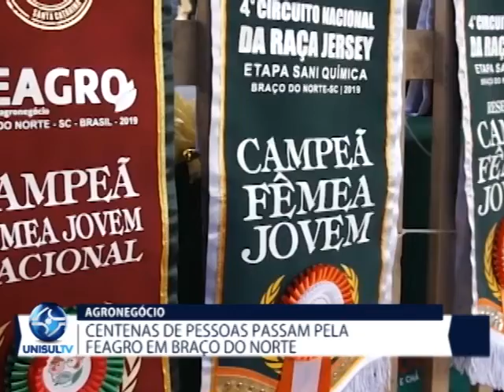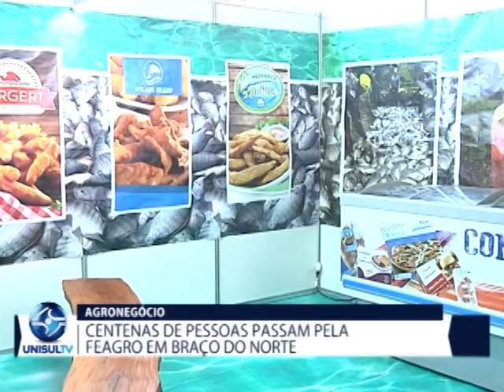Centenas de pessoas passam pela Feagro em Braço do Norte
A abertura da Feagro aconteceu na noite de quinta-feira (06/06). Na última sexta (07/06) várias atividades foram realizadas, nesta que é o maior evento de agronegócio da região e a maior feira de exposição de gado jersey na América Latina.